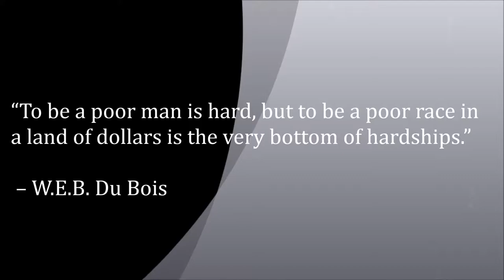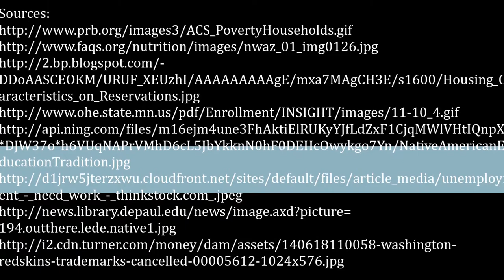Native American Documentary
Marginalization